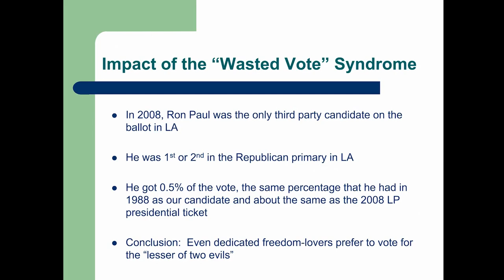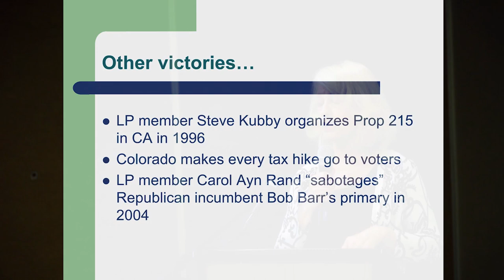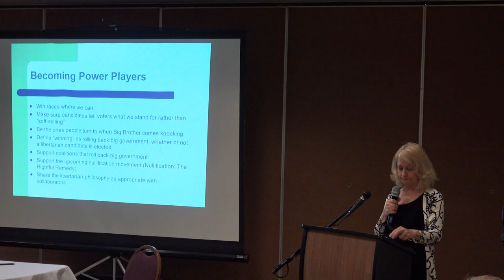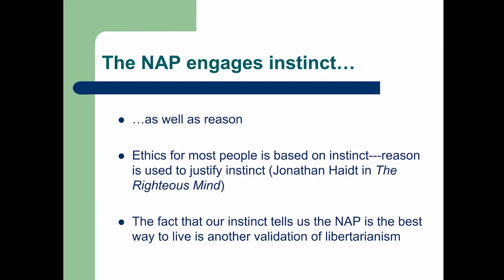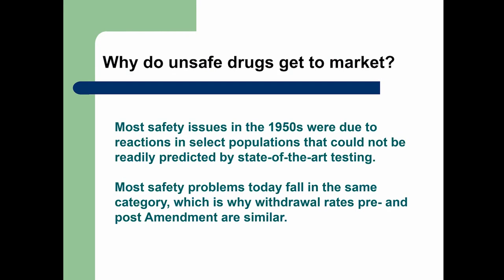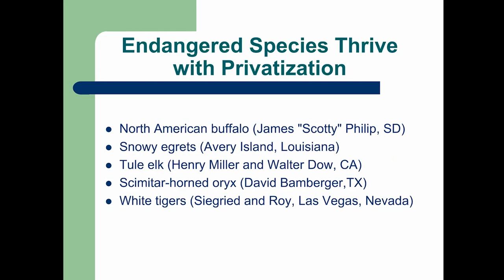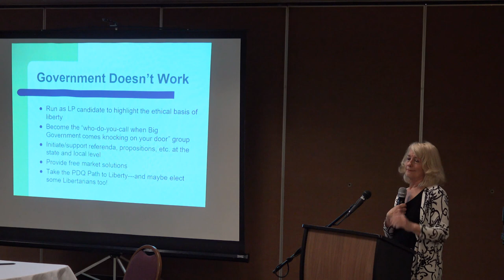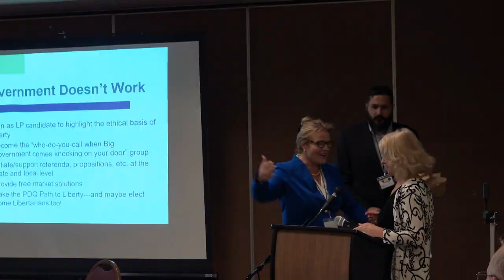Dr. Mary Ruwart at LPKC Convention 2019: The PDQ Path to Liberty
World-famous Libertarian author, activist, and leader Mary Ruwart talks to the Libertarian Party of King County about what has worked and hasn't worked in her five decades of experience as a leader in the Libertarian Party. From economic facts to party politics, Dr. Ruwart shared a wealth of wisdom that we can all learn from.